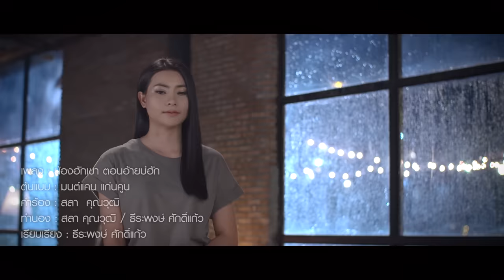น้องฮักเขา ตอนอ้ายบ่ฮัก - ข้าวทิพย์ ธิดาดิน 【Cover Version】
จากเพลงต้นฉบับของมนต์แคน แก่นคูน
เพลงอ้ายฮักเขา ตอนเจ้าบ่ฮัก

ข้าวทิพย์ ธิดาดิน นำมาขับร้องให้ฟังกันในอีกหนึ่งรูปแบบ
ฝากเป็นกำลังใจให้ด้วยนะคะ